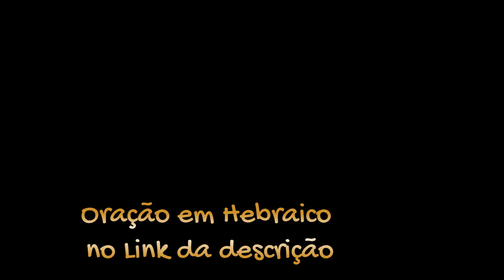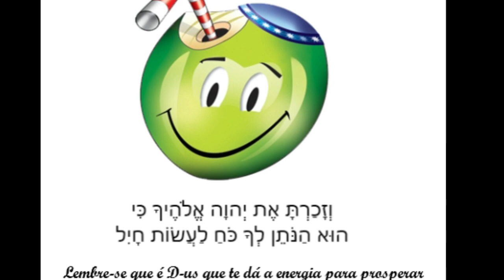REZA DA ESTRADA - Tefilát Hadérech - תפילת הדרך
Para ser recitada após deixar o perímetro urbano ou enquanto o avião decola.